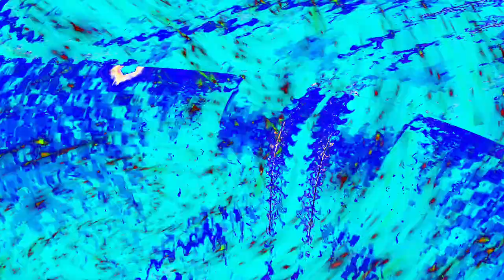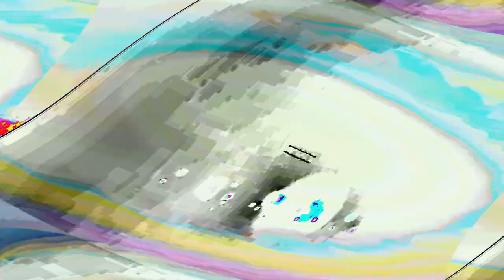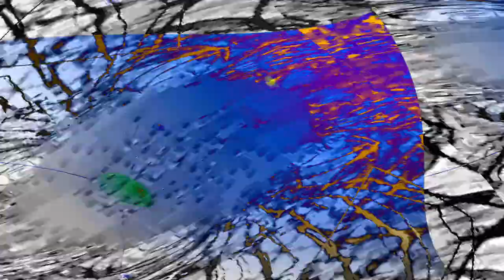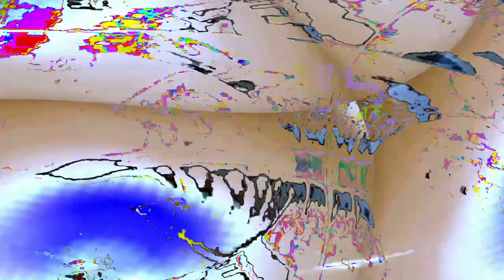[EPILEPSY WARNING] Movie 24 04 24 20h16m52s